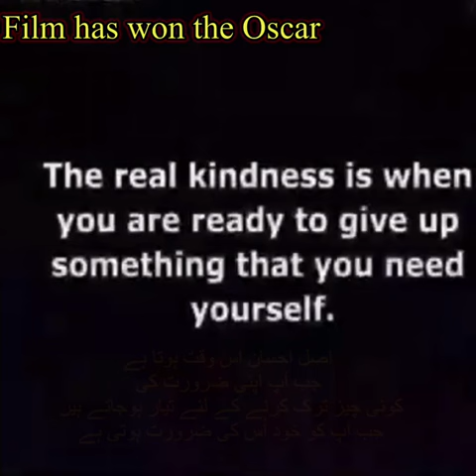Inspirational Story of The Old man and the girl | 🎥🏆OSCAR Award Winner Film